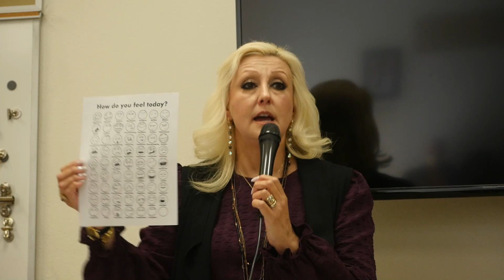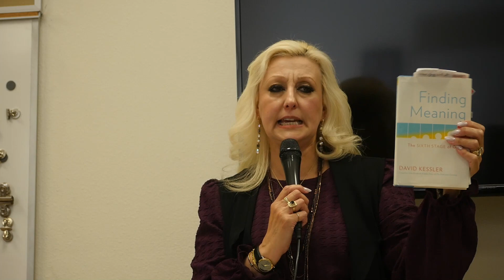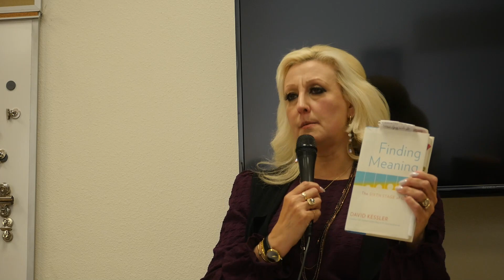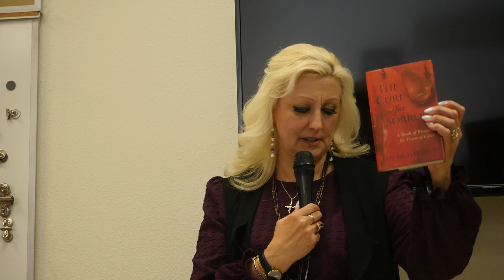dealing with loss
5th talk on the gift of years
Dealing with loss in our lives by Brenda Luna